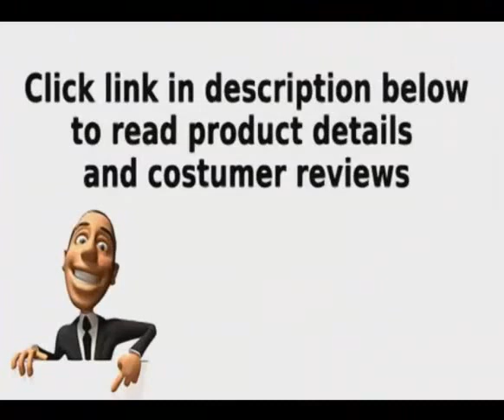5pc White Natural Oval Dining Table Napoleon Solid Wood Chairs Set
5pc White & Natural Oval Dining Table & Napoleon Solid Wood Chairs Set